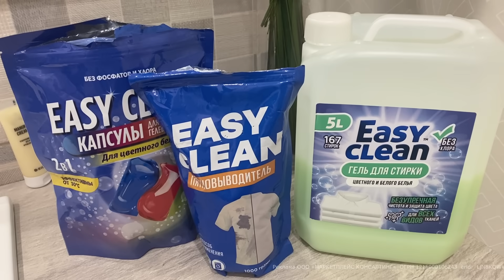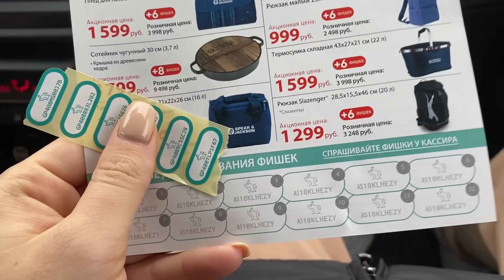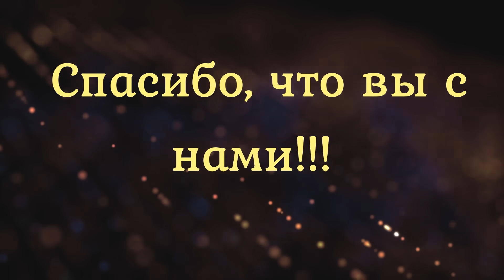VLOG: Привезли ДИВАН и КОМОД/едем РАЗБИРАТЬСЯ/не отдали ЗАКАЗ/Гуляем по ПАРКУ/ДЕТСКИЙ КОВРИК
Реклама ООО «МАРКЕТПЛЕЙС КОНСАЛТИНГ»  ОГРН 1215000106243  erid:  LjN8KQWWc

Всем привет! Сегодня нам привезли мебель диван в детскую и комод в спальню. Денис будет все собирать. Еще нам оказывается отдали не весь заказ, который подписчица прислала нам. Едем в Вайлдберриз разбираться. После будет прогулка по парку, видели белочек:))) Покажу детский коврик, который в итоге забрали. Ну и уборка с моей любимой помощницей.